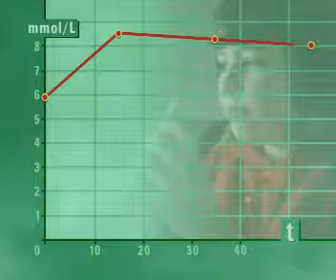GCSE Science Revision How a diabetic controls Blood Sugar levels using Insulin Low